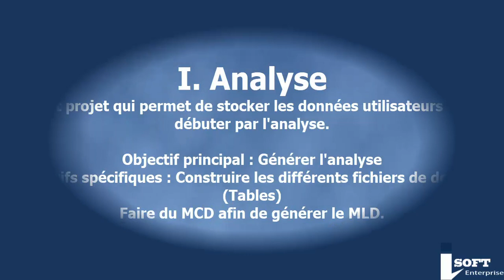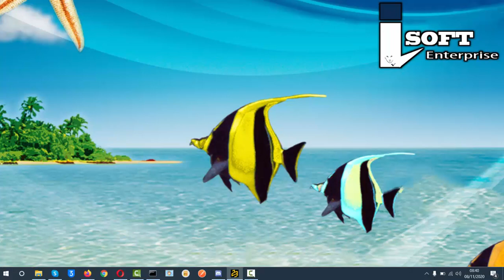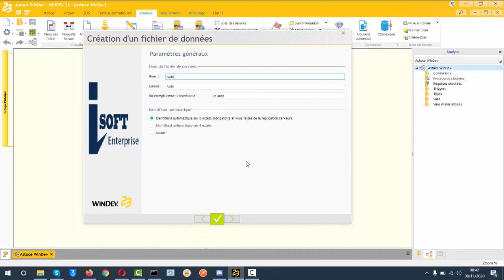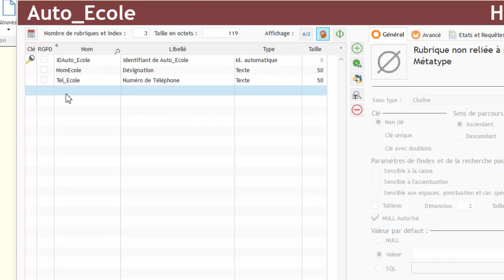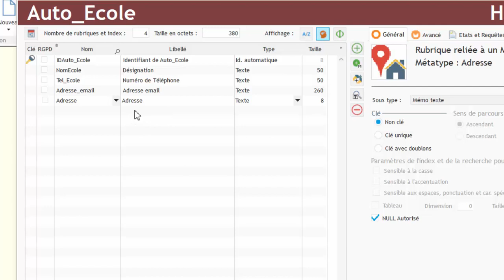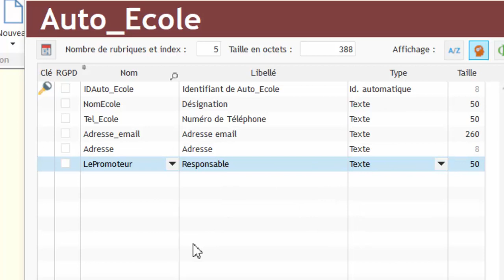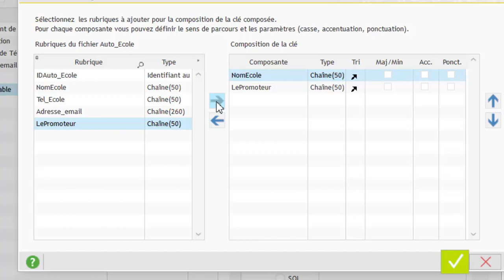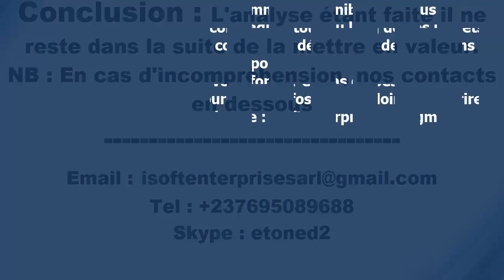I-GÉNÉRATION DE L'ANALYSE DANS WINDEV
Une application qui a pour but de collecter et stocker les données utilisateurs doit avoir l'analyse qui définira comment ses données seront managées.
Les notions vues dans les écoles d"Ingénieurs sont abordées telles que : le MCD et MLD